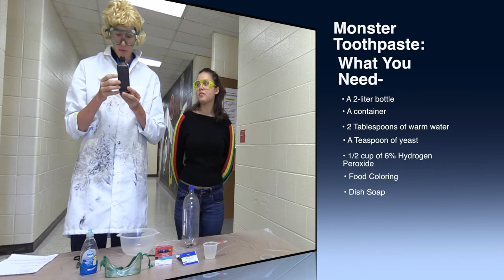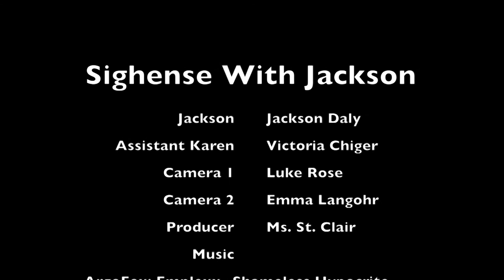Monster Toothpaste Science Experiment